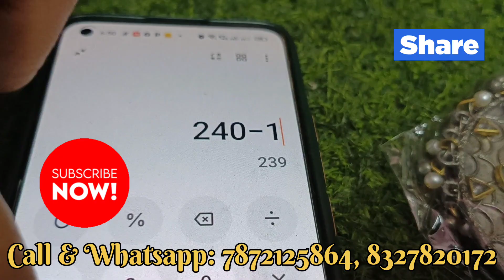Black Polish Jewellery Wholesale Collection||Afghani & Meenakari Jewelry||Resell & Wholesale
Hello Everyone,

Welcome back to NIKKON JEWELLERY BERHAMPORE..

Here you can find all kind of READYMADE JEWELLERY..

This video is all about Black Polish Fusion Kundan Jewellery & Meenakari collection of finger ring, earrings and neckpieces..

So keep watching our videos and

please check catalogue link

NIKKON JEWELLERY BERHAMPORE

101,SURJASEN ROAD,
 BERHAMPORE,
MURSHIDABAD.
PIN-742101
LANDMARK - OPPOSITE OF SHAKTI MANDIR CLUB

 @Nikkon Jewellery Berhampore ​